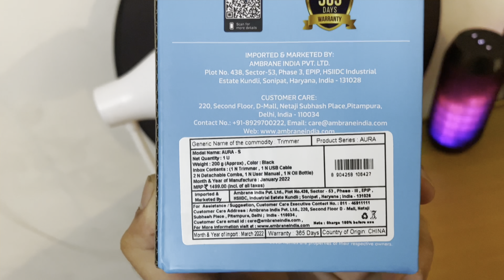Ambrane Aura S Trimmer | IPX 7 WATERPROOF | 90 Minutes Runtime | 40 Length Settings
This trimmer named Ambrane Aura S Trimmer is IPX 7 Waterproof and gives a runtime of 90 Minutes when fully charged.
It also takes 90 Minutes to charge fully.

With it's ultra precision blades it gives a skin friendly performance.

It also comes with a travel lock feature which enables you to lock the trimmer by pressing the power button for 3 seconds and unlocking it by pressing  for 3 seconds again